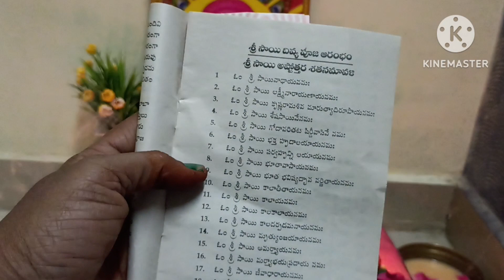గురు పౌర్ణమి ముందు రోజు ఇలా జరుగుతుంది అని అస్సలు అనుకోలేదు||నేను చేసే తప్పు మీరు చెయ్యొద్దు 😭😭🙏😱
గురు పౌర్ణమి రోజు ముందు ఇలా జరుగుతుందని అసలు అనుకోలేదునేను చేసే తప్పు మీరు చెయ్యొద్దుఅంతా మనమంచికే